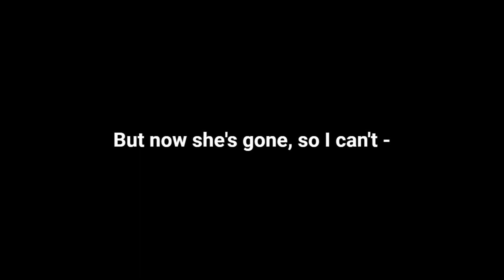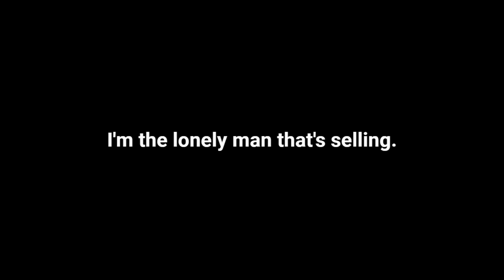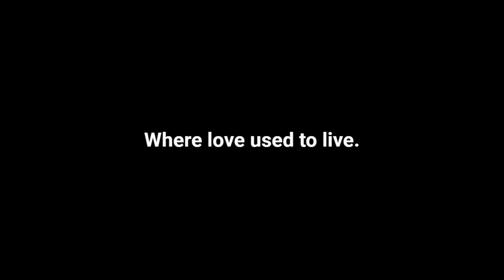Stonewall Jackson - Big House on The Corner (Karaoke)